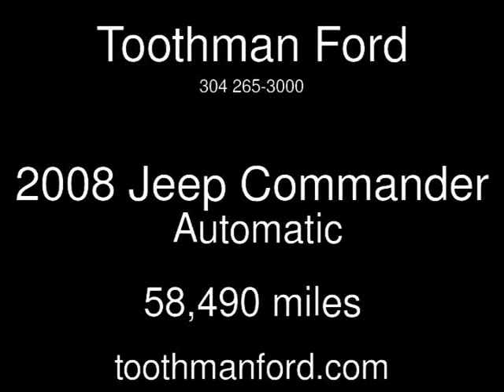2008 Jeep Commander Used Cars - Grafton,West Virginia - 2013-11-22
See more details about this used car This 2008 Jeep Commander with 58,490 miles is for sale at Toothman Ford.